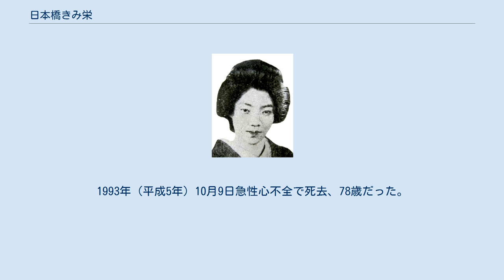日本橋きみ栄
日本橋 きみ栄（にほんばし きみえ、1915年（大正4年）1月27日 - 1993年（平成5年）10月9日）は、日本の歌手。
 本名は荒井 きよ子。
日本橋で芸者をしていたが、折からの鶯芸者ブームで、1934年（昭和9年）ニットーレコードからデビュー。
ビクターの市丸、小唄勝太郎、コロムビアの音丸、豆千代、藤本二三吉、赤坂小梅、ポリドールの浅草〆香、新橋喜代三、テイチクの美ち奴らと並んで活躍する。
その後ポリドールの専属となり、1937年（昭和12年）『蛇の目のかげで』をヒットさせている。
他の曲には『お夏狂乱』『五月雨傘』『島の夕波』などがある。
 戦後もポリドールに残り、1948年（昭和23年）11月には各社競作の『炭坑節』が大ヒット、1950年（昭和25年）にはテイチクの美ち奴と競作になった『ソーラン節』をヒットさせたが、その後はヒット曲に恵まれず、吹き込みも減っていった。
昭和30年代からは小唄・端唄・俗謡といった邦楽を専門に活動するようになり、日本ビクターに移籍。
弟子をとり、後進の育成に精進する傍ら、自らも邦楽の普及に努めた。
 1965年（昭和40年）頃からのなつメロブームの時期には、テレビ東京のなつメロ番組にも出演し、往年のヒット曲を披露している。
 1971年（昭和46年）には芸術祭賞優秀賞を受賞。
1975年には山田五十鈴主演の舞台『たぬき』の音曲を担当し、大評判となった。
1992年秋頃から体調を崩し、翌1993年1月には端唄の家元を退く。
1993年（平成5年）10月9日急性心不全で死去、78歳だった。
 その他、数多くの端唄、小唄、俗謡がある。